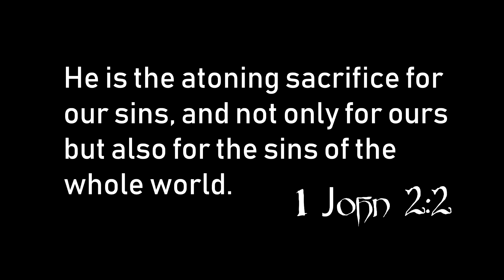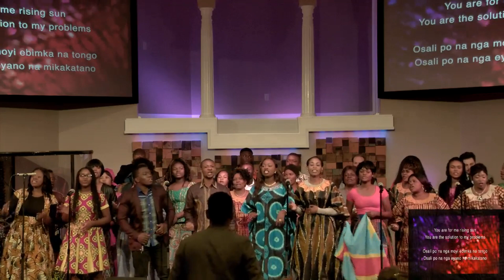Nov 4 2018 | All Nations Sunday | "Reuben Pushed You In, but Judah Got You Out" | Rev Lance Stockman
Gen 37:18-24
• God was with Joseph but still found himself in a pit.
• Christians have troubles too.
• We have to get out of our pit because we will die if we stay in the pit.
• We must speak life into our pit. God is a Deliverer ànd can turn things around.
• Judah literally means praise.